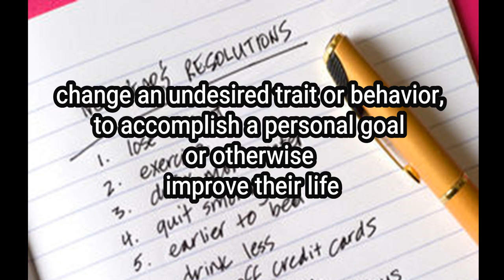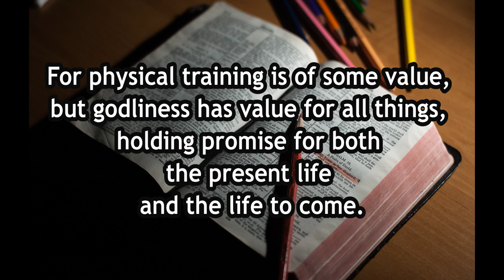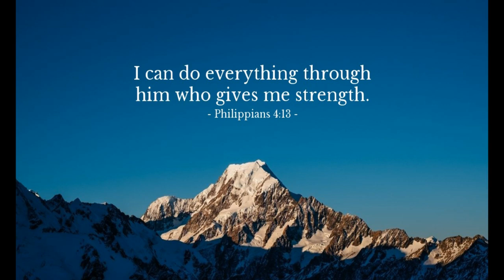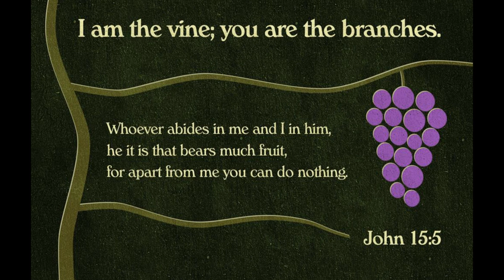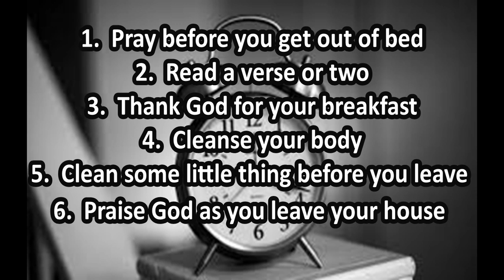New Years Resolutions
Should Christians make New Year's resolutions?